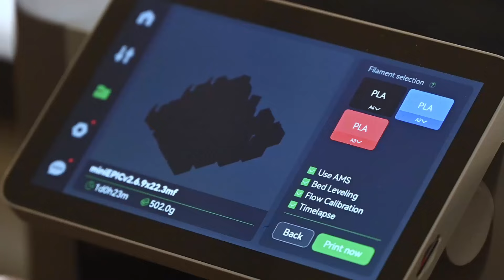Happy Holidays from Opto 22: Shorts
As we near the end of 2023, the Opto 22 team would like to extend our warmest wishes and gratitude to all our customers, dedicated OptoPartners, and distributors for making it a successful year. We thank you for your continued business and support.

From the Opto headquarters in Temecula, California, USA, to all our customers and partners worldwide, we wish you a happy and healthy holiday season. But we'd like to give you a token of our appreciation on a slightly smaller EPIC scale. Watch and see what our busy technical content creator, Terry Orchard, has been cooking up for the holidays.

Do you want in on this holiday fun?
Then we'd love to hear how you're using groov EPIC!

Tell us your amazing application stories and how groov EPIC (Edge Programmable Industrial Controller) is taking your projects to the next level.

In appreciation of all your EPIC achievements, we've designed a limited supply of EPIC 3D model holiday ornaments to help spread some seasonal cheer.